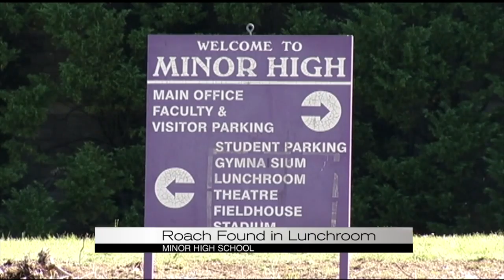Roach found in lunchroom